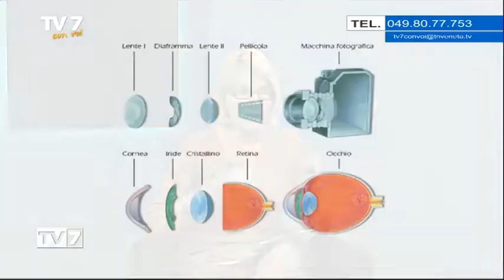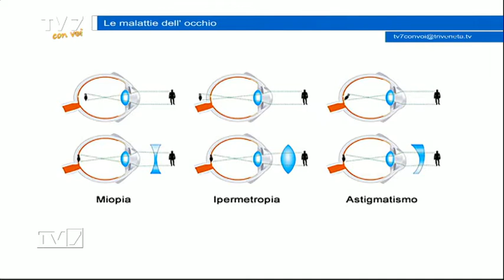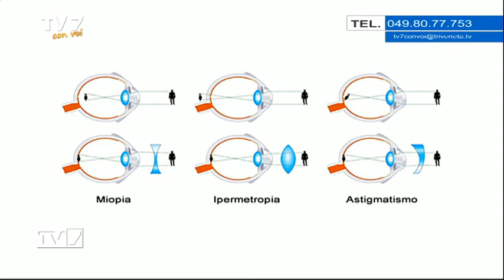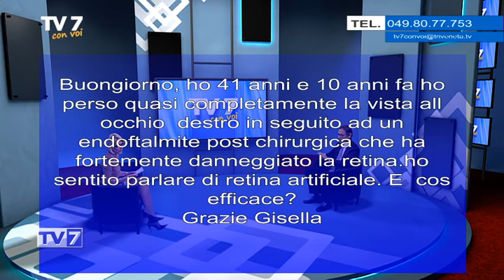Tv7 con Voi del 8/5/2019 - Le malattie dell'occhio (2 di 3)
Tv7 con Voi del 8/5/2019 - Le malattie dell'occhio

Ospiti:
- Dott. Alessandro Galan, Dir. UDC Oculistica San Paolo (PD)